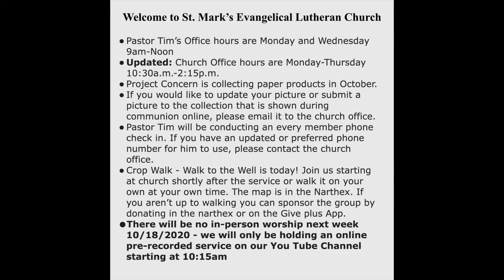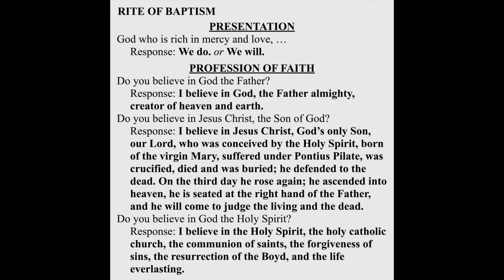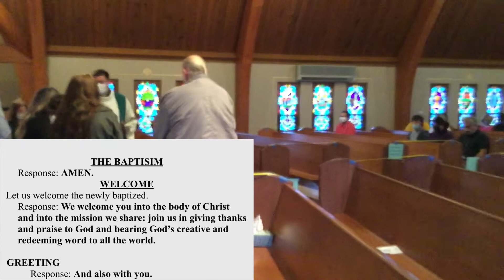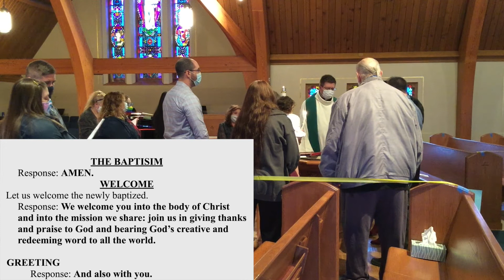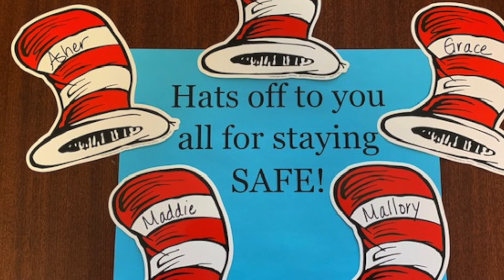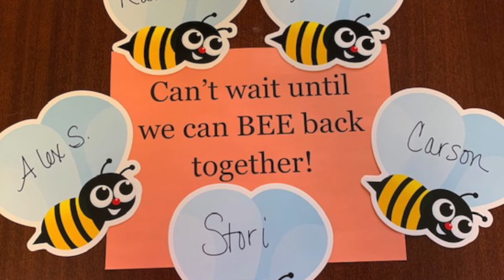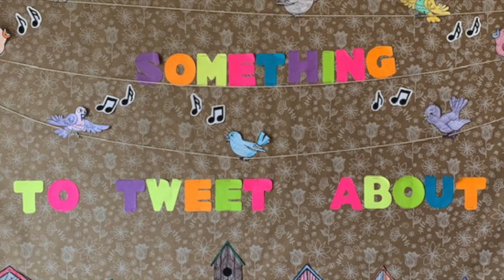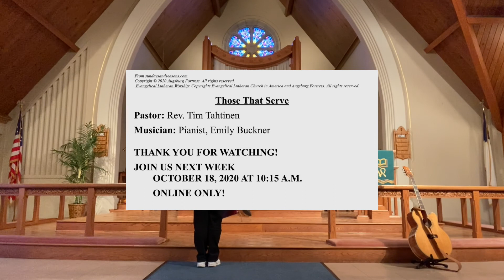Sunday Worship 10/11/2020